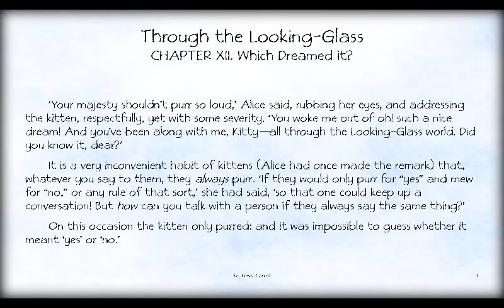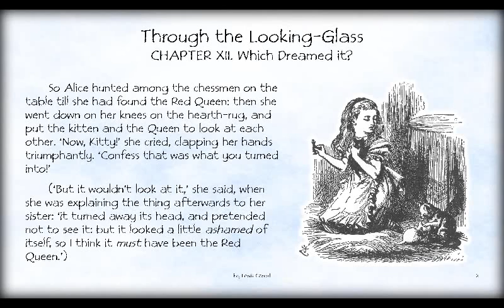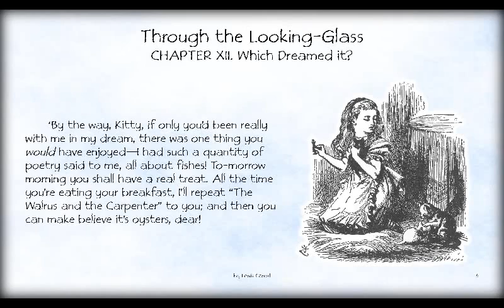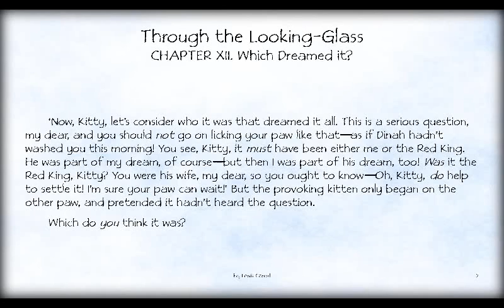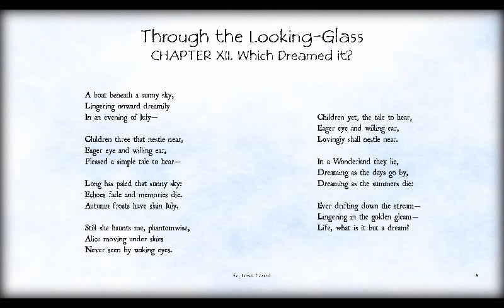Audiobook: Through the Looking-Glass – CHAPTER XII. Which Dreamed it?